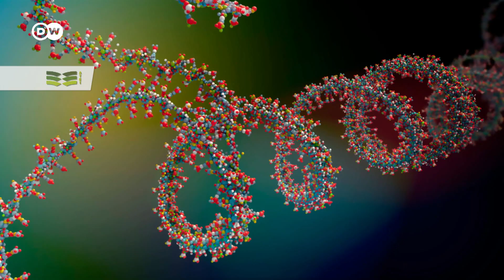¿Cómo funcionan las vacunas con ARNm? Aquí te lo contamos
Durante la pandemia de COVID-19 las vacunas se lanzaron en un año: más rápido de lo que se creía posible. Las de ARNm fueron de las primeras en ser aprobadas.

Foto de portada: AFP